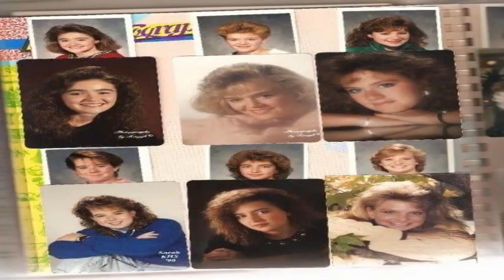25th reunion Class of 1990!